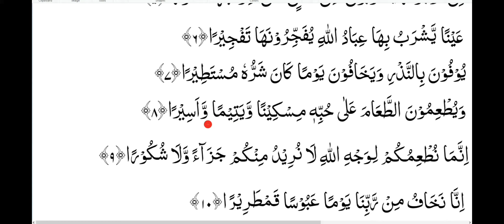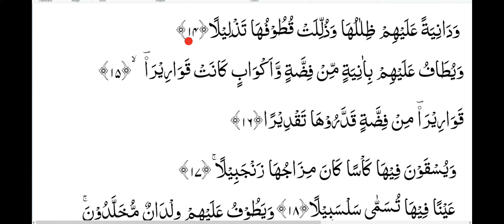76 Surah Dhahar 1